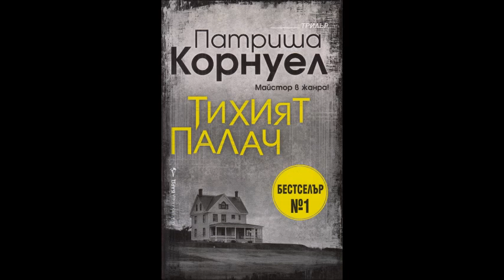Патриша Корнуел-серия Д-р Кей Скарпета - книга 22 - Тихият палач - глава 21-30 (Аудио книга) Трилър